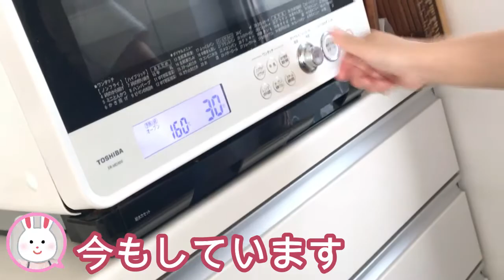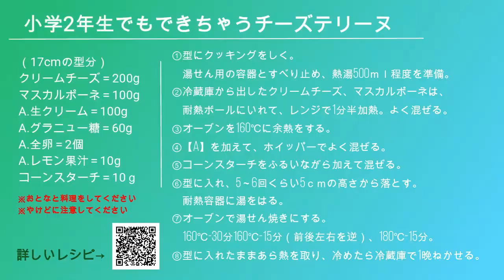失敗しないチーズテリーヌ【小学2年生でもできちゃう】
いま流行りのチーズテリーヌ。
失敗しないように小麦粉のかわりにあるものを使っています。

あるものだから、ぐるぐる混ぜても、小学生がガンガン混ぜても、
失敗なしでおいしく作れます。
あるもの→動画をご覧くださいね。

低温で焼いたチーズテリーヌは最高。
濃厚で、ゴージャスな味わいです。

ちーちゃんとママとキッチンにいる雰囲気で、楽しんでくださいね。

【スマイルキッチンについて】
小学2年生の元気いっぱいちーちゃん＆気象予報士・料理家のママの親子キッチン動画。
『おうちをもっと楽しく』をコンセプトに、
小学2年生が大好きなお菓子と
せっかちママの簡単な料理を紹介しています。
キッチンで一緒に料理をしている気分で、楽しんでくださいね。
毎週土曜AM10時更新

【小学2年生でもできちゃう】シリーズ
小学2年生好みのお菓子＆料理を、小学2年生のちーちゃんが作って、
小学2年生が好みそうな編集でお届けしています。
お笑い、ヒューマニズムたっぷりのお料理動画です。
隔週土曜のAM10時更新

【せっかちママの3分de心とカラダがよろこぶごはん】シリーズ
日本でも指折りのせっかちママが、実録3分で作る簡単時短料理。
気象予報士、薬膳料理家の知識をいかして、
季節・天気・体質をカバーする料理を作って、健康・元気いっぱいを目指すメニューです。
3分実録のバタバタ料理動画をお楽しみください。

【ママのプロフィール】
薬膳料理家、気象予報士、健康気象アドバイザー
季節の体、頭痛や肩こり、冷え症、不眠など、
日々の不調を「食事で治す・食養生」が専門です。
各症状改善講座開催中。